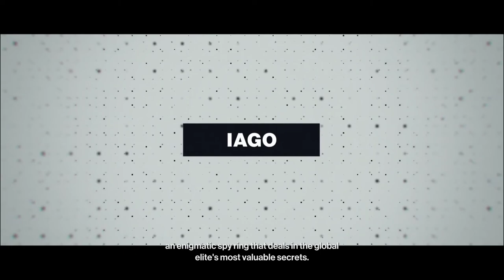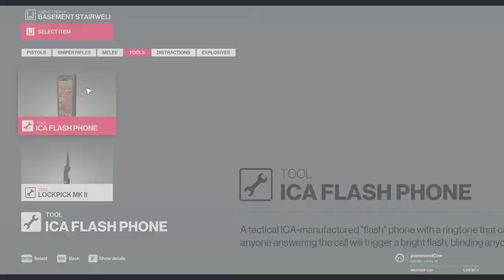Hitman [2] Paris is Burning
Some really clunky play, but I got it done.